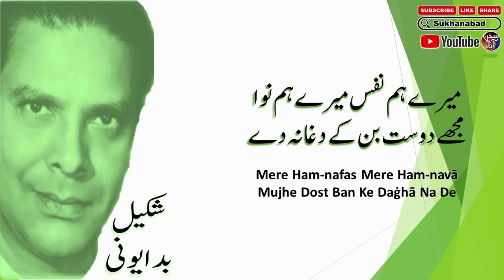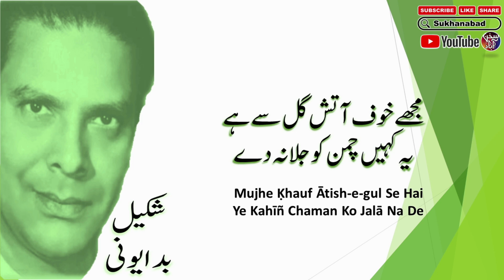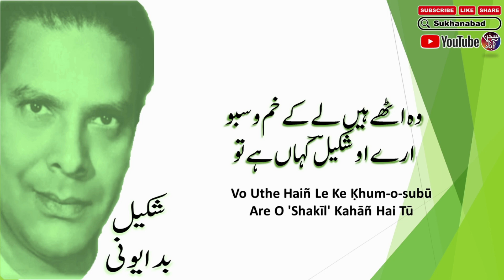Mere Hum Nafas Mere Hum Nawa || Shakeel Badayuni Poetry || Full Short Poetry || Urdu Ghazal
Mere Hum Nafas Mere Hum Nawa || Shakeel Badayuni Poetry || Full Short Poetry || Urdu Ghazal || Urdu Poetry || Urdu Shayari || ||  شکیل  بدایونی  ||  اردو غزل    ||   اردو شاعری

English Lyrics:

mere ham-nafas mere ham-navā mujhe dost ban ke daġhā na de
maiñ huuñ dard-e-ishq se jāñ-ba-lab mujhe zindagī kī duā na de

mere dāġh-e-dil se hai raushnī isī raushnī se hai zindagī
mujhe Dar hai ai mire chāra-gar ye charāġh tū hī bujhā na de

mujhe chhoḌ de mire haal par tirā kyā bharosa hai chāra-gar
ye tirī navāzish-e-muḳhtasar mirā dard aur baḌhā na de

merā azm itnā buland hai ki parā.e sho.aloñ kā Dar nahīñ
mujhe ḳhauf ātish-e-gul se hai ye kahīñ chaman ko jalā na de

vo uThe haiñ le ke ḳhum-o-subū are o 'shakīl' kahāñ hai tū
tirā jaam lene ko bazm meñ koī aur haath baḌhā na de

Urdu shayari
Iqbal poetry
Ahmad faraz
Sad quotes in Urdu
Ghalib shayari
Urdu ghazal
Barish poetry
Eid poetry
Munafiq shayari
Judai poetry
Allama Iqbal ki shayari
Narazgi poetry
Khamoshi poetry
Dukhi poetry
Badmashi poetry
Faraz shayari
Urdu lines
Allama Iqbal poetry in urdu students
Rekhta poetry
Urdu poetry in english
Poetry sms
Iqbal shayari
Iqbal poetry
John Elia shayari
Urdu sher